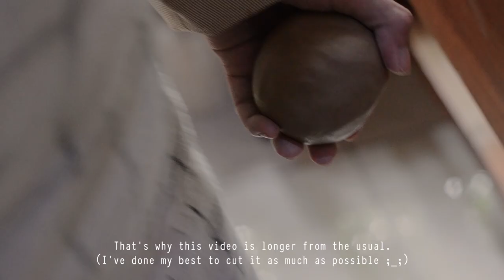How I Make Handmade Ceramic Mug at Home: from Beginning to End — Slow and Mindful.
After months of research and failure, I finally found my signature cups design that I liked visually yet comfortable to hold. Nevertheless, the process of making this handbuilding cup is quite long (I've tried my best to cut the footage as much as possible 😅).

However, I apologize if the cup that I made in this video has a different decoration from the thumbnails because I haven't fired the one in this video. Also, the foot that I made here is slightly different from the results because I forgot to make it like that 😓 my bad. But other than that, everything's the same!

Anyway, in this video, I'll show you the in-depth process of my handmade pottery cup. From a lump of clay to a cute little cup! This may be the longest video I've done, but that's how I made the cups; slow and mindful.

It would mean a whole world to me, thank you. ❤

Timestamps:
00:00 Intro
00:17 Making the Cup
07:10 Making the Handle & the Foot
14:39 Making the Decorations
15:41 The Fired Cups Results

Sadur Studio is a pottery studio by Khonsa Muthiah from Indonesia. I make peaceful videos as my way to write down my journey with the pottery. 🍂